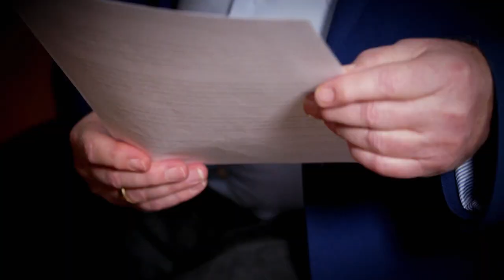Eine Rede, Eine Rede - Dschungel Minister Günther Krause sendet Grüße | Die große Dschungelshow 2021